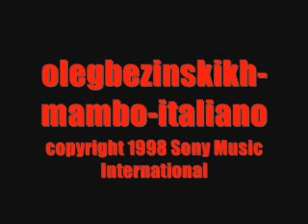mambo-italiano olegbezinskikh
The original is awesome,
This one... incredible!!!